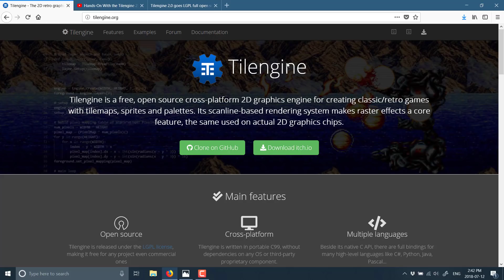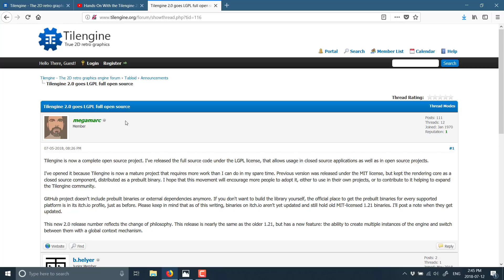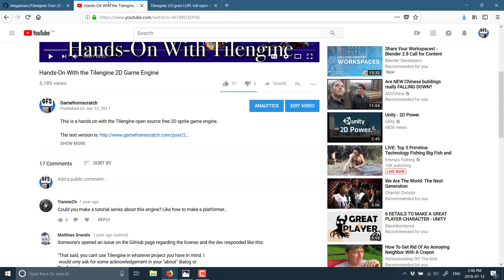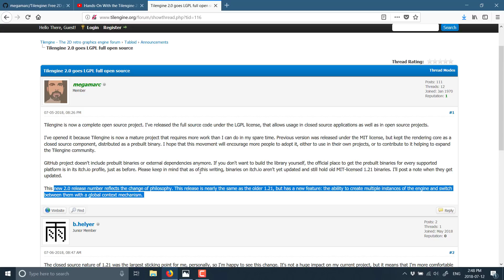Tilengine Now Open Source -- 16Bit Style Rendering Framework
Tileengine is a graphics framework for recreating 16bit graphics styles like Super Nintendo Mode 7 effects or other Sega Genesis graphics techniques.  Previously it was open source under the MIT license, but the rendering core was closed source and proprietary.  Now it's all released under the LGPL license.